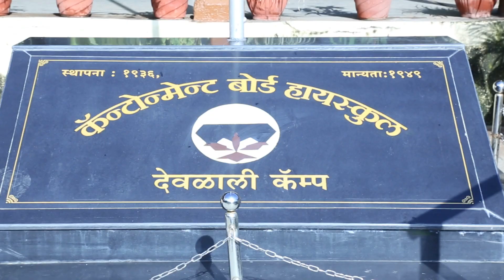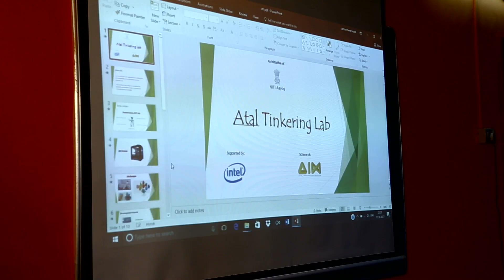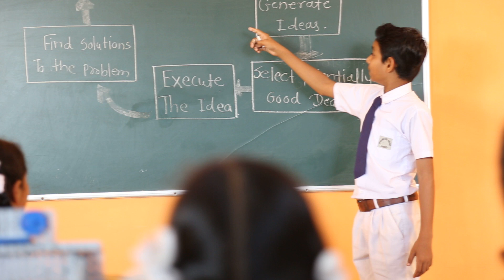ATL TINKERING LAB, DEOLALI CANTONMENT BOARD, NASHIK